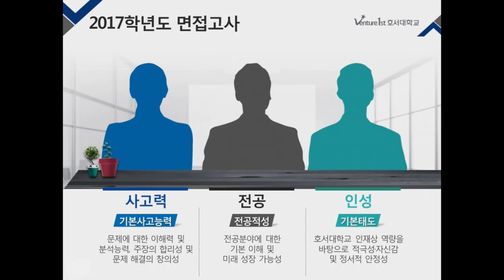[하이틴TV] 호서대학교_동영상입시설명회_spot